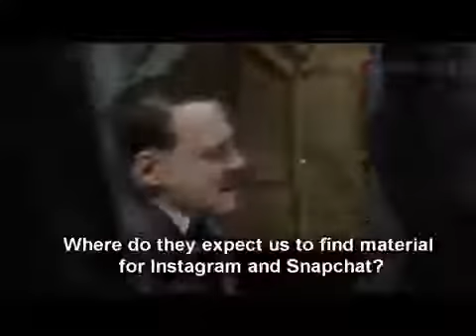KIZA,B CLUB and SPACE LOUNGE to be reopened.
For legends